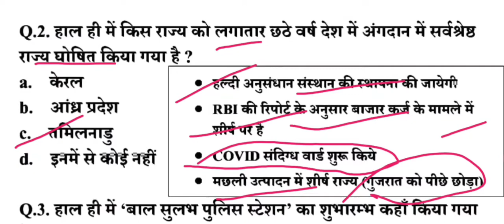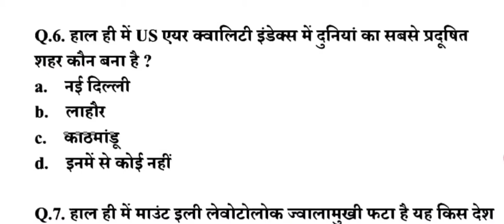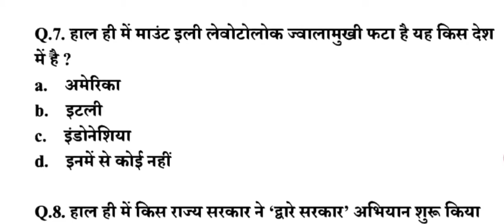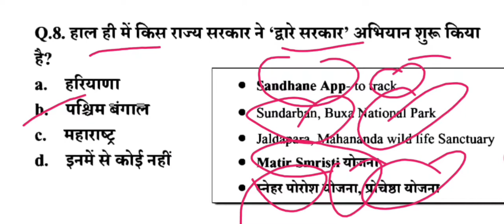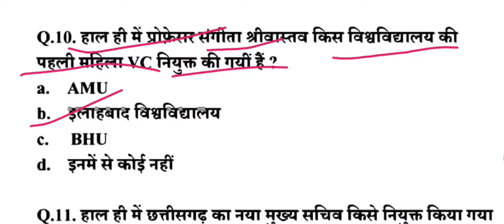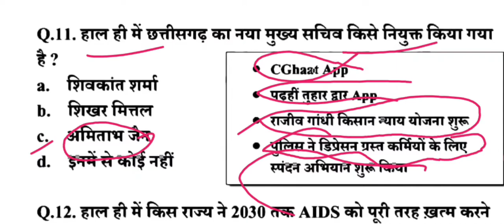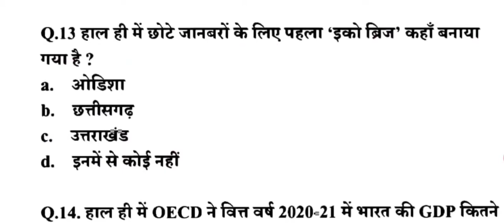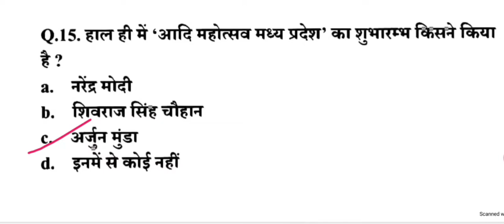Daily Current Affairs | 5 December 2020 Current Affairs | NTPC, GROUP-D, SSC CGL CHSL, BANK Police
Daily Current Affairs | 5 December 2020 Current Affairs | NTPC, GROUP-D, SSC CGL CHSL, BANK, Delhi Police Bihar Police Bihar SSC Bihar Daroga

मैं उम्मीद करता हूं| कि आपको यह वीडियो पसंद आया होगा।
ताकि आपको आगामी परीक्षाओं के लिए IMPORTANT VIDEO का Notification मिलता रहे।

PDF पानी के लिए Telegram Group Join कड़े👇 Telegram pdf

Current affairs
Daily current affairs
Delhi police gk,ssc current affairs 2020
Bhaskar sir current affairs
Current affairs questions by bhaskar sir
Current affairs delhi police constable
Current affairs for delhi police 2020
Current affairs today
Delhi police
Current affairs,current affairs 2020 in hindi